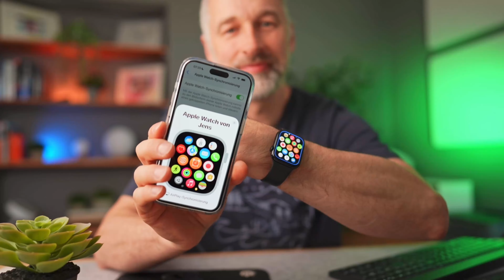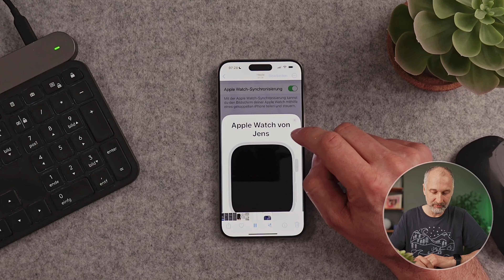Apple Watch mit dem iPhone bedienen und aufnehmen | Sir Apfelot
Heute herausgefunden: So kann man die Apple Watch am iPhone steuern und das Display der Watch aufnehmen. Hier im Video kurz erklärt und gezeigt.

Wir erhalten eine Provision für Einkäufe, die du über die Links tätigst.
Dein Preis bleibt davon unberührt.
Das hilft uns, weiterhin Videos wie dieses zu machen.